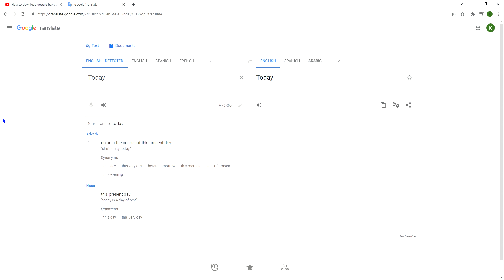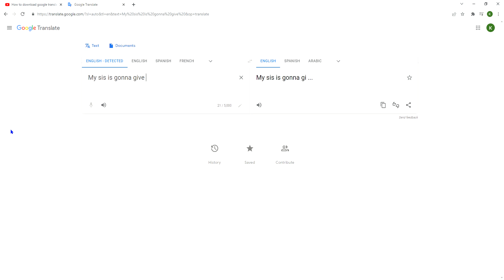Lets Get 15 subs Please!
I want you to sb so ill gve you robux!